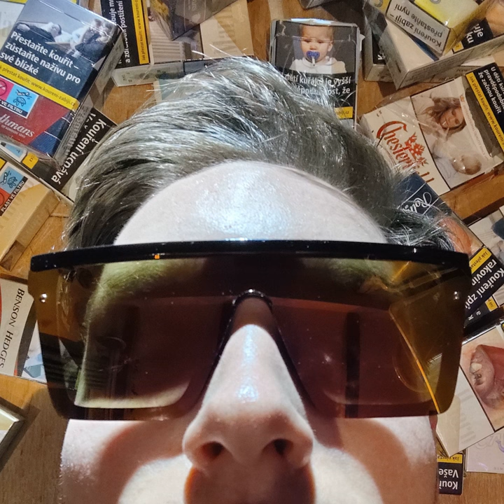EUERGY (Freestyle)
EUERGY (Freestyle) · Sydney

Mouthwash

Composer: Zdeněk Matějka